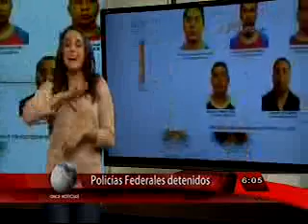Continúa Cumbre de Negocios Verdes